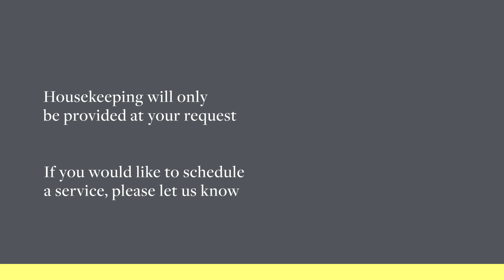Welcome home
We are ready to welcome you home again.
Following cleaning and security protocols with the focus of providing you with a safe and peaceful stay.